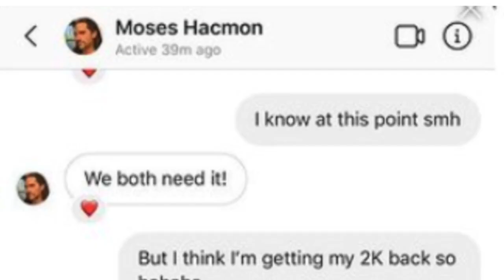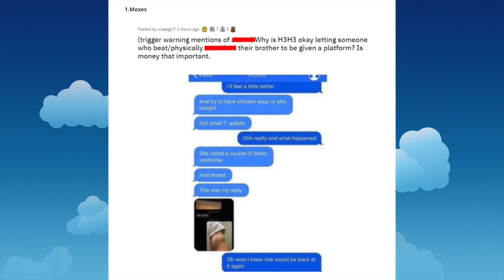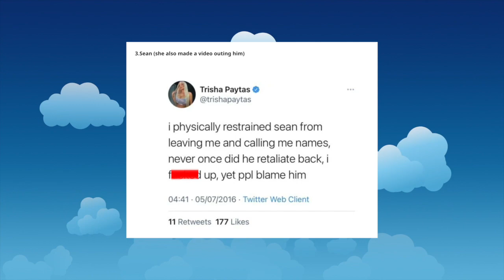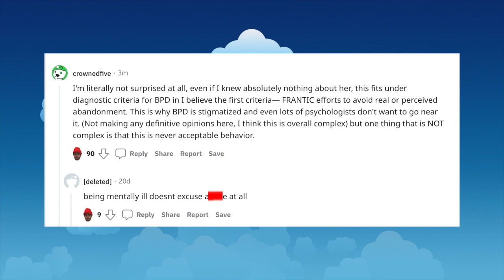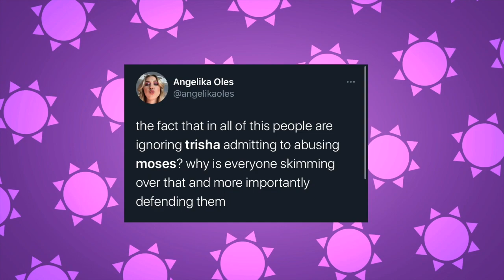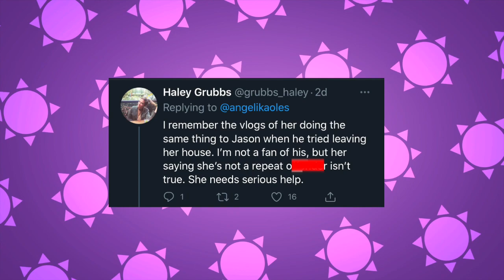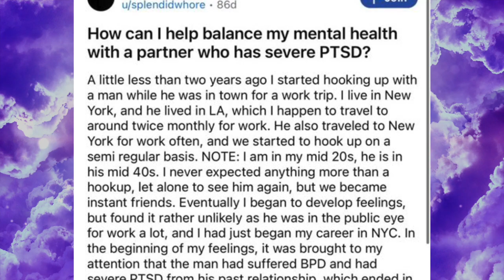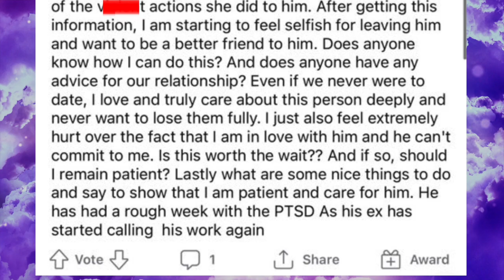Trisha Paytas & Fiancé Moses Relationship EXPOSED?!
Trisha Paytas Treatment Towards Fiancé Moses EXPOSED?!